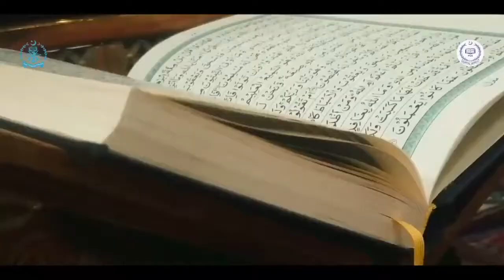Shaan Pakistan - 14th August National Song by Foundation University Islamabad | Fauji Foundation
This national patriotic song of Pakistan

is a tribute of National song powered by

Department of arts and media, Foundation University Islamabad FUI & FFBL(FAUJI FERTILIZER BIN QASIM

LIMITED ). Pakistan Zindabad